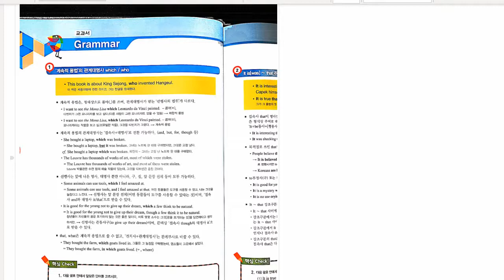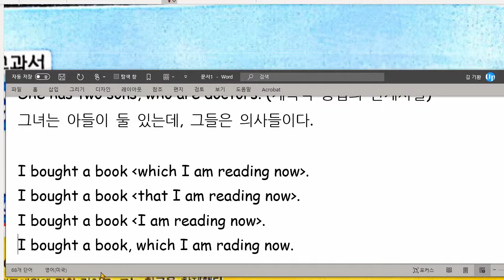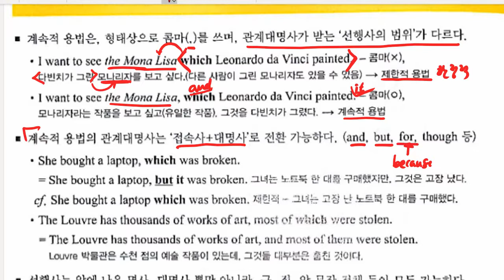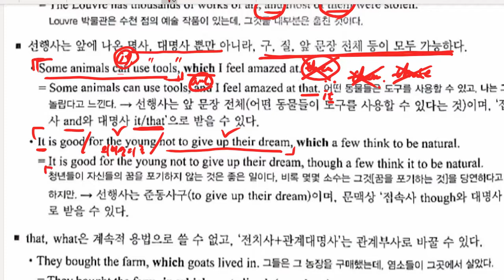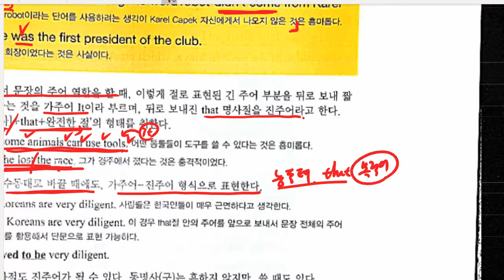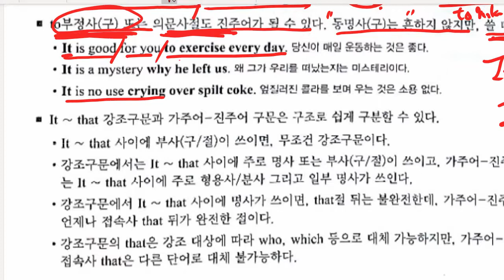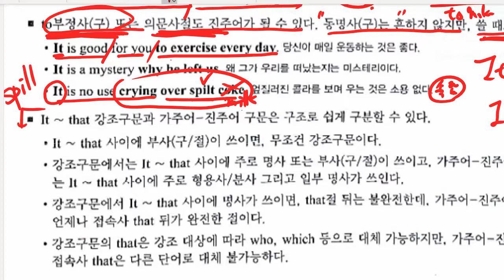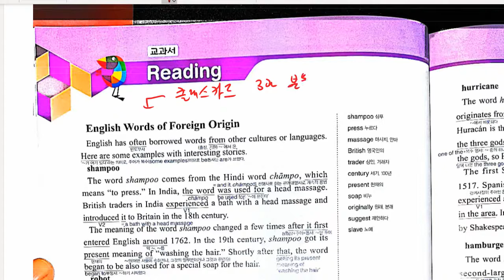중3 2021 06 04 동아윤 선주중 3과 문법 내신대비